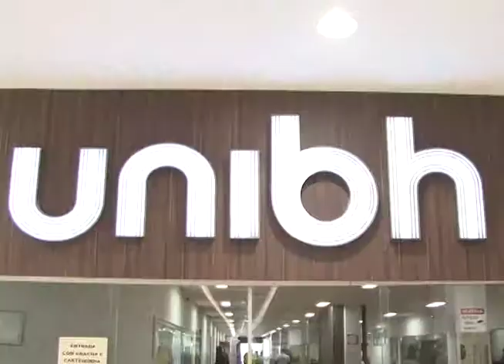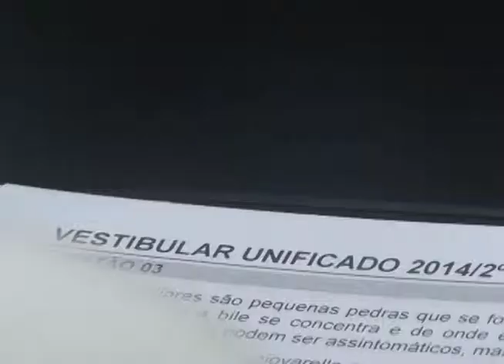MundoUni76 - Vestibular 2014/2 - Campus Cristiano Machado